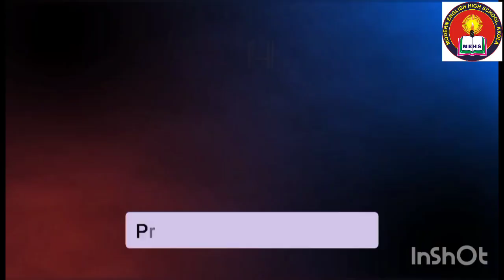Nasheed on Wonders (23rd Annual Day Celebration 2024)